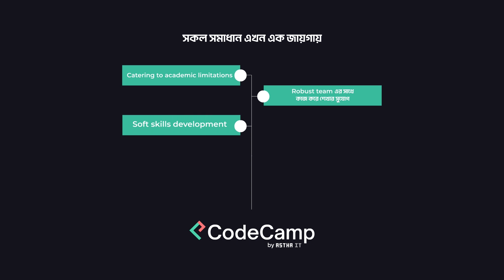CodeCamp by Astha IT | The best software engineering bootcamp of Bangladesh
অপেক্ষার পালা শেষ!

Presenting: CodeCamp by Astha IT

Become a world-class software engineer in 4 months -

- under industry-expert senior engineers
- on scalable application development
- at a real software company
- with soft skills development

360° office experience
Lunch and snacks
Games and recreation
Guaranteed interview placement in reputable organizations!

It's your time! Make the best out of it! Seats are limited, book yours now. Visit the link and hit 'Get Early Access':

Astha IT is a global tech company with clients across four continents, offering top-rated and pre-vetted coding talent for scalable software development.